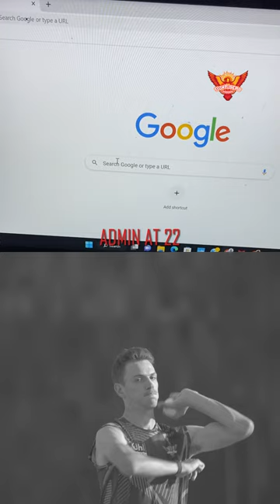Jansen is 'too-too' good | SRH | IPL 2023